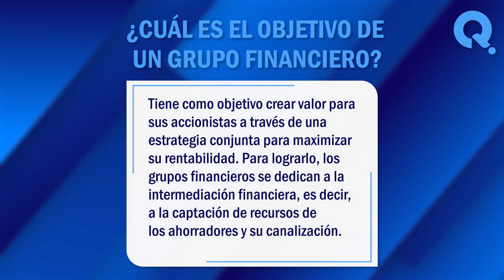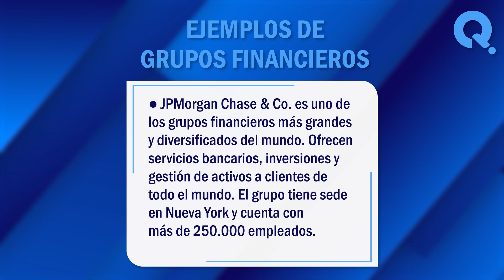🙏 ¿Qué es un Grupo Financiero? - Conoce el Objetivo de los Grupos Financieros 🙏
¿Qué es un grupo financiero? Los grupos financieros son entidades que tienen un papel clave en el mundo de las finanzas y los negocios. En este vídeo, exploraremos juntos algunos de los significados más comunes de este termino. ¡No te lo pierdas!